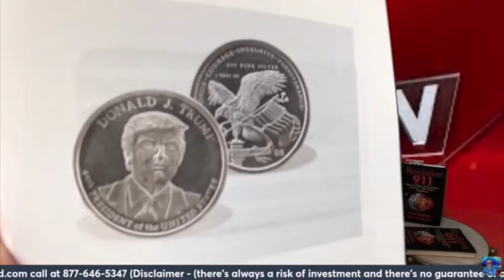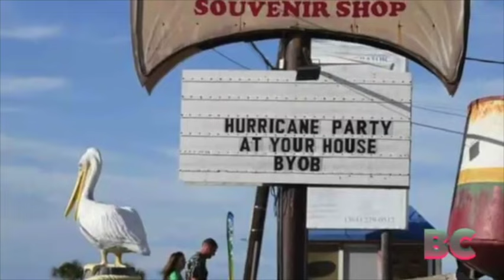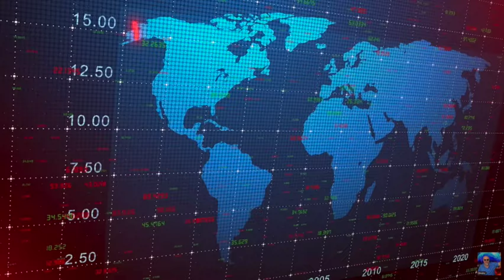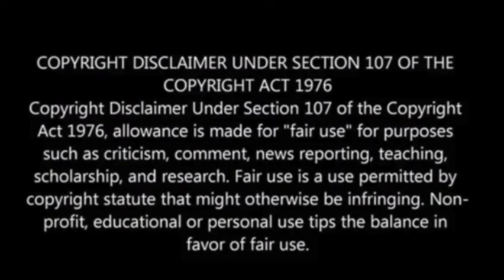Breaking: "Volcanos Erupting On Jupiters Moon"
Paul Begley
1048 B Sagamore Pkwy West Box 33
West Lafayette, IN 47906

Paul Begley
1048 B Sagamore Pkwy West Box 33

Sen. Vance says ‘totally reasonable’ for Trump to investigate Biden for possible wrongdoing